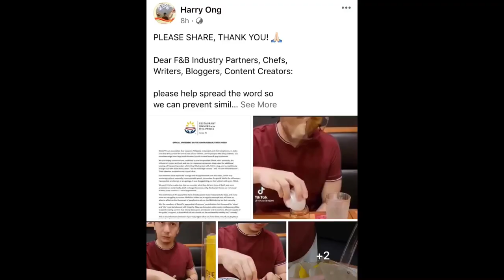Chuck & Joe Content gone wrong | Lestersvlog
Restaurant community expresses disappointment over TikTokers for 'irresponsible' video at a Japanese resto.

"We are deeply concerned and saddened by the irresponsible Tiktok video posted by the influencers known as Chuck and Joe," the statement began.

"They asked for additional servings of Togarashi powder, which they filled up jars with, hid in a bag, and surreptitiously brought out with these instructions: 'do not make eye contact' and 'no one will ever know'," RestoPH wrote.

For the group of restauranteurs, the act was clearly a "form of theft; and once promoted on social media, theft no longer becomes petty."
-JANNIELYN ANN BIGTAS, GMAnews

FIGHT ME.

One of the hardest hit industries this
past year has been my beloved F&B.

Too many restaurants have closed,
and so many are barely surviving~

every centavo saved matters, and
every peso can and will save a job.

And yet, there are “influencers” who
would post this as “entertainment”~

by promoting this cheap and disrespectful
act against restaurants to all their followers.

Apparently, this is not their first time~ they
have done the same with relish at Landers.

They’re now defending this, belatedly, as
a “Social Media Experiment”. Oh really???

Instead, why not release a public apology
to Marugame, and delete the post? If not,

Fight Me, Joe Abad & Chuck Aquino~
: Spanky Hizon Enriquez
Director for Communications
Restaurant Owners of the Philippines